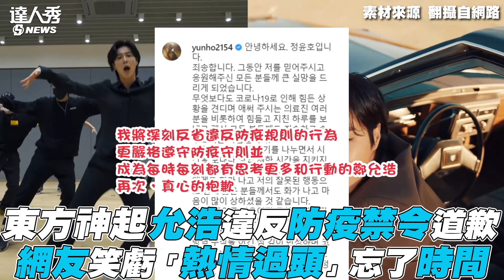【東方神起】允浩違反防疫禁令道歉 網友笑虧「熱情過頭」忘了時間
允浩立刻就道歉認錯了
能理解大概是講名言講到忘我了吧😂